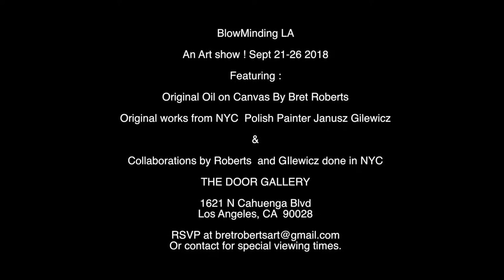BlowMinding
BlowMinding LA

An Art show ! Sept 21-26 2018

Featuring :

Original Oil on Canvas By Bret Roberts

Original works from NYC  Polish Painter Janusz Gilewicz

Collaborations by Roberts  and GIlewicz done in NYC

THE DOOR GALLERY